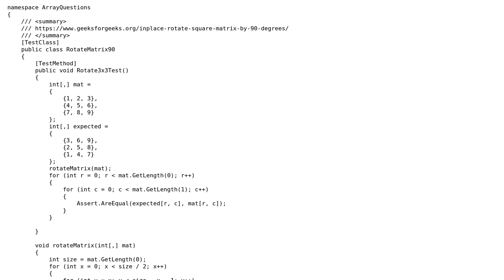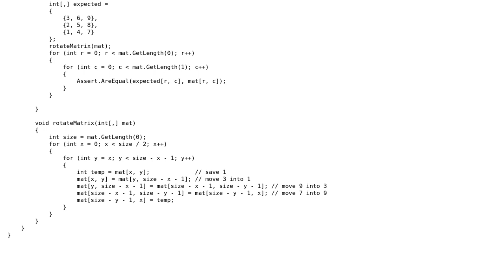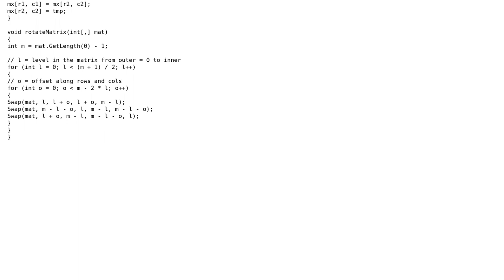Code Review: GeeksforGeeks: Rotate matrix by 90 degrees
With thanks & praise to God, and with thanks to the many people who have made this project possible! You are responsible for your own actions.